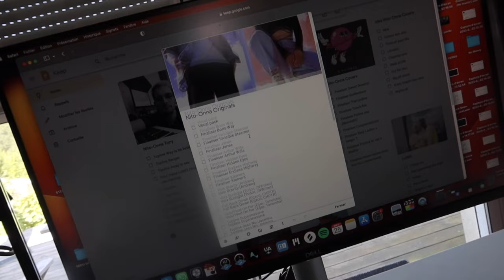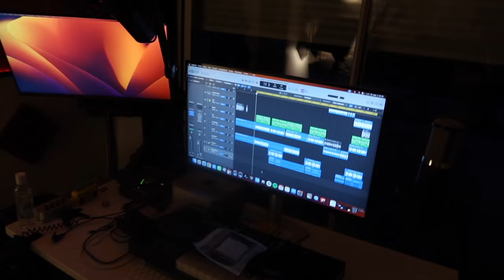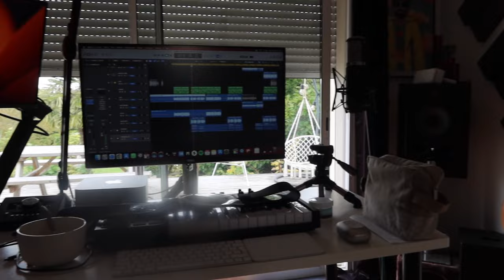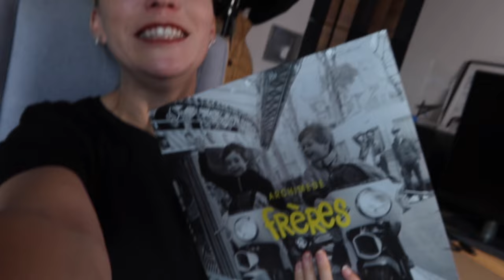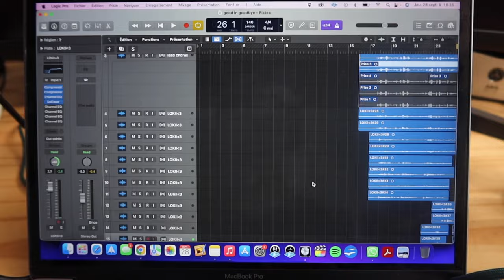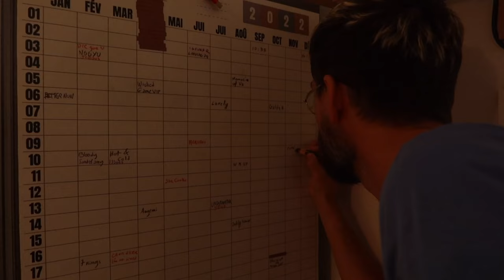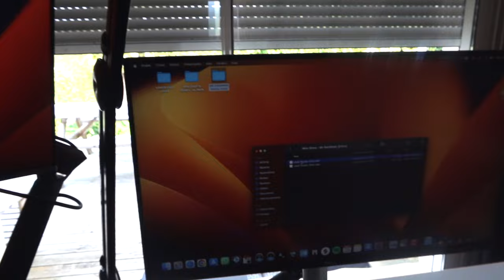Skyvlog #1 - Un chien vénère et une grosse barbe